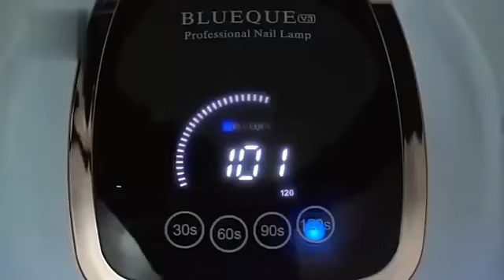Лампа УФ для маникюра маникюр UV lamp for nails Ссылка в комментариях/Product link in comments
Ультра - фиолетовая лампа для маникюра 168 Вт 42 светодиода лампа для сушки ногтей профессиональная с автоматическим датчиком умное оборудование для маникюрного салона.

Ultra violet manicure lamp 168W 42 LEDs professional nail drying lamp with automatic sensor smart equipment for nail salon.